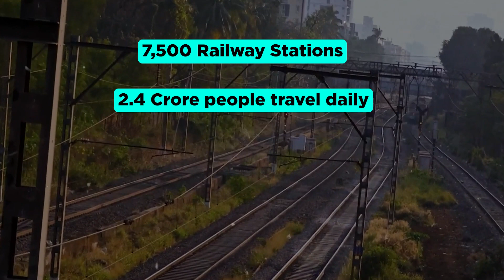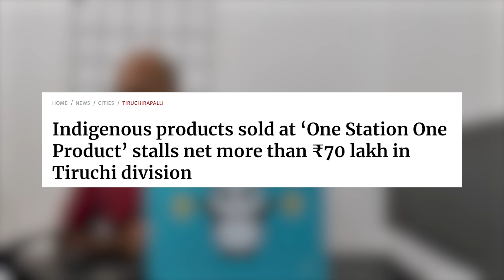One Station One Product Scheme | Ministry of Railways | Hindi | Business Model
Books all of us should read:
1) How to win friends and Influence people
2) The Subtle Art of
2) Steal Like an Artist
3) Atomic Habits
4) Who moved my cheese
5) Booming Brands